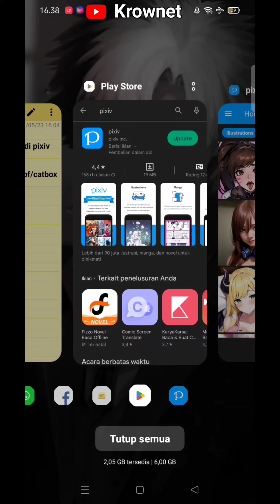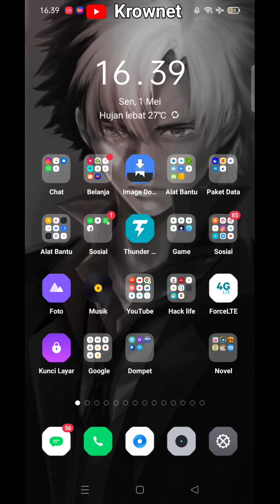Cara Cari Gambar di Pixiv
Cara Mencari Foto di pixiv
cara menemukan gambar pixiv